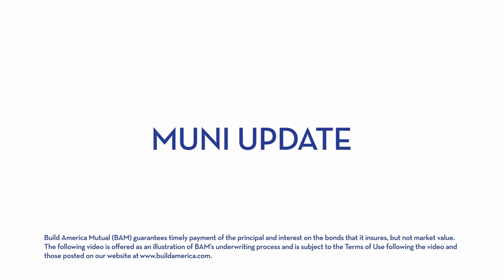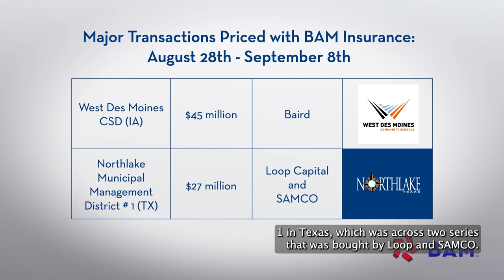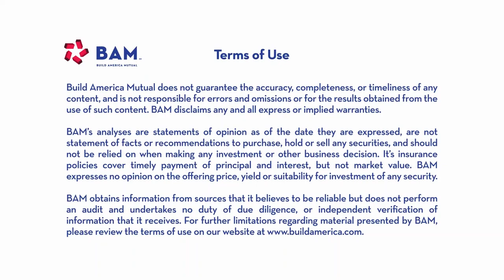Muni Yields Stabilize as Economic Outlook Clears; BAM Weekly Update, 9.8.23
Municipal bond yields were steady in the weeks leading up to and past the Labor Day holiday. BAM insured $140 million of new issues despite a light overall primary market calendar.